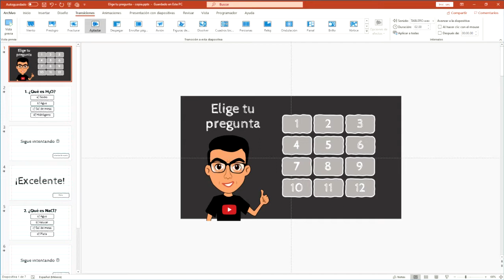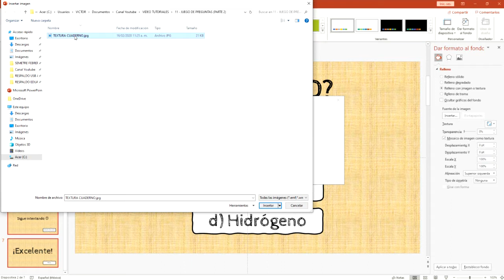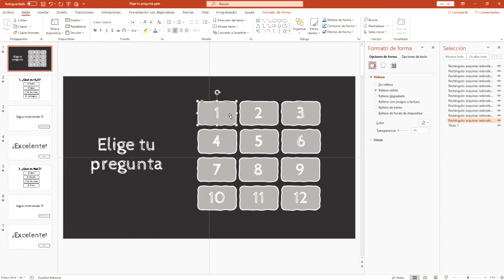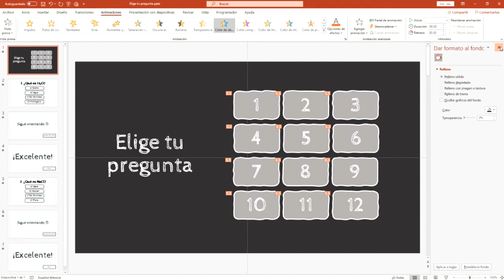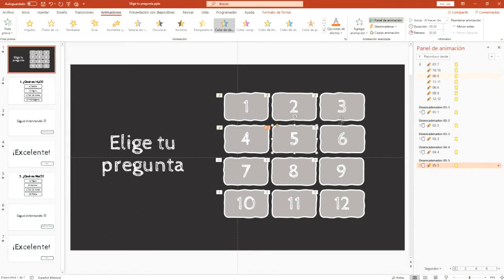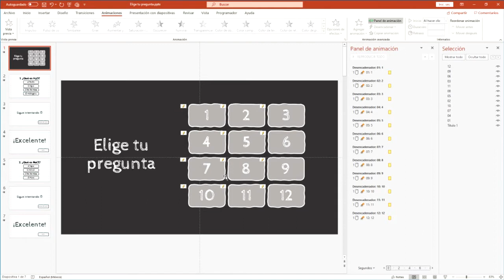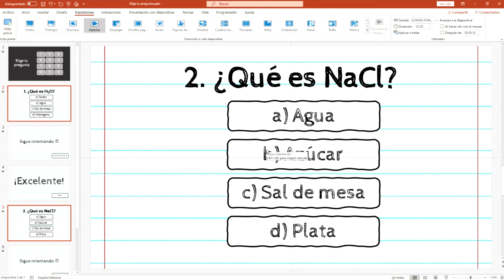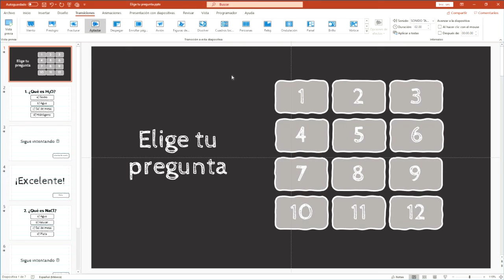❓ ELABORA UN JUEGO DE PREGUNTAS DE OPCIÓN MÚLTIPLE 🎮 EN POWERPOINT PASO A PASO (PARTE II)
✨ Mejora tu juego interactivo de preguntas de opción múltiple y 😱 sorprende en tus clases

Link de descarga de sonidos